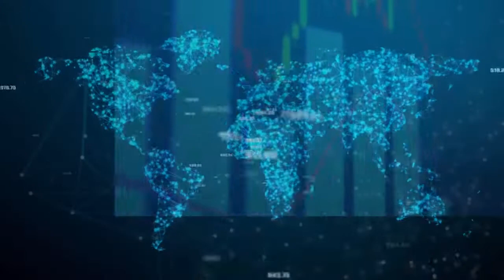Intro Business economy free video footage